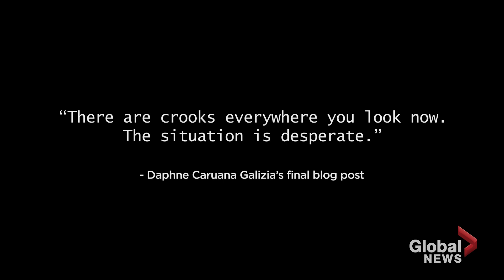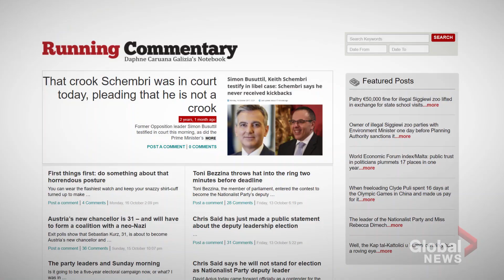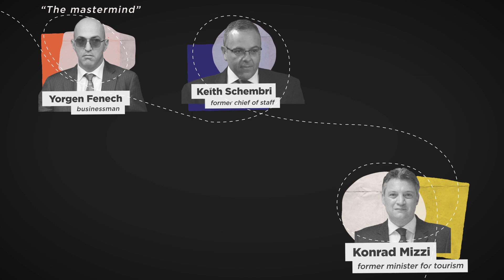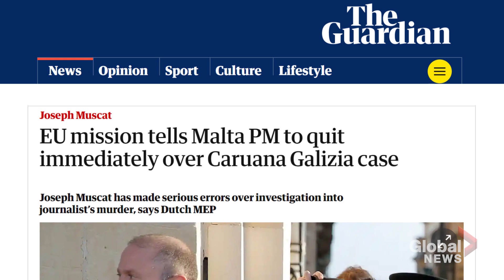How a journalist's murder plunged Malta into a political crisis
The investigation into the assassination of Daphne Caruana Galizia, Malta’s best-known journalist, has thrown Malta into a deepening political crisis.

This story has all the makings of a Hollywood drama: corruption, murder, and a social uprising that has toppled a government.

On October 16, 2017, Daphne Caruana Galizia was killed by a car bomb after leaving her home in Bidnjia, Malta. She was known to uncover high-profile corruption involving Maltese politicians and businesses.